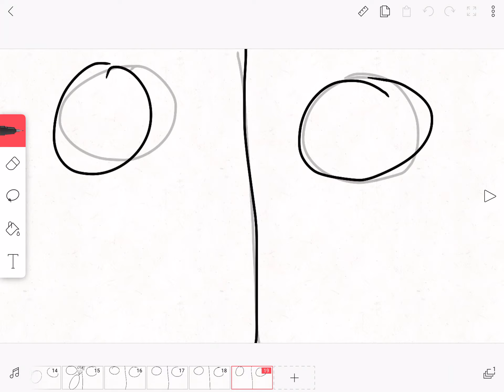Pong 3: Ok, how is there three now